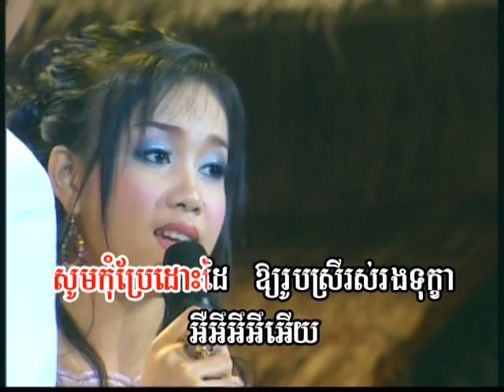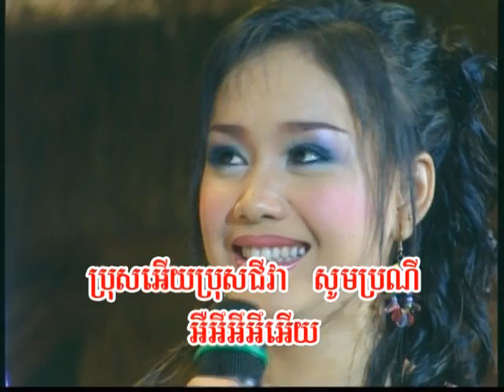(Sing along) Khlach Khoss / ខ្លាចខុស.